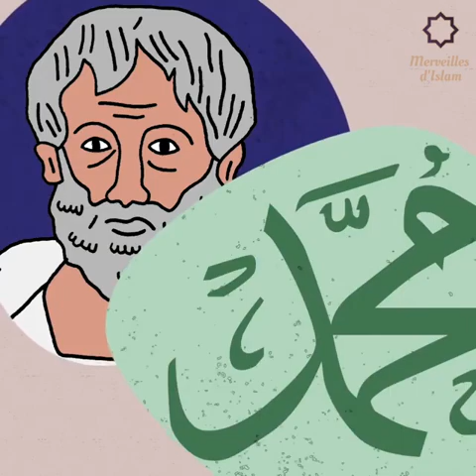Connaissez vous Averroès HD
Connaissez-vous Averroès ? Un grand savant musulman connu mondialement machAllah !

Il a su allier à la fois notre belle religion et des domaines tels que la médecine 💉, le droit ⚖️et même la philo 📚